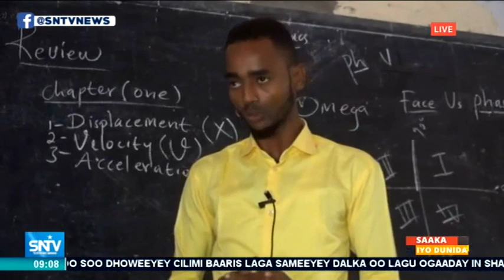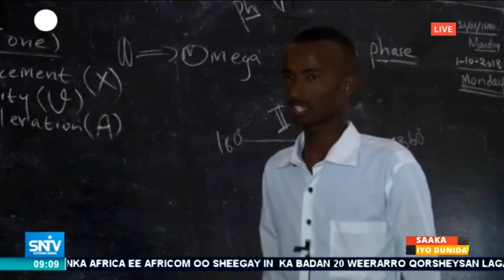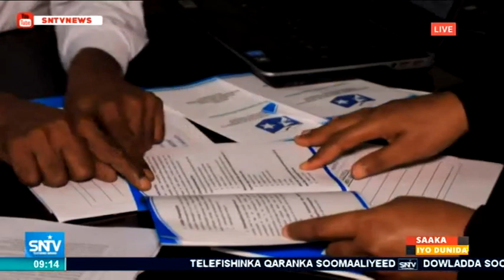SNTV Saaka Iyo Dunida 03.10.2018